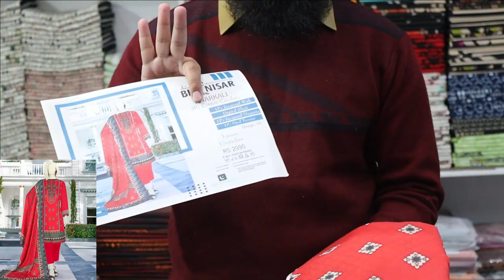Anarkali 3pc Cambric lawn | Summer Collection | BN Textile | Wholesaler in Faisalabad